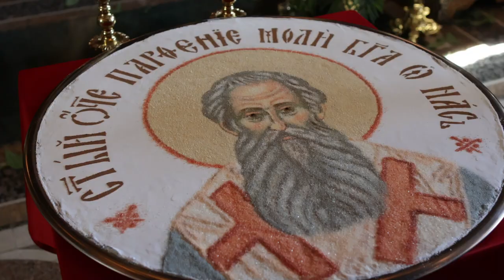Спомен на Св. Партениј Ламсакиски 2023